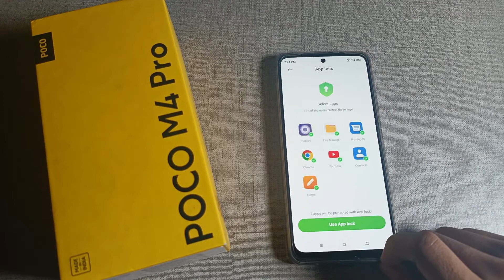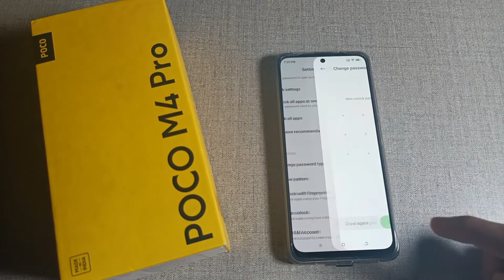how to change AppLock password in poco M4 pro mobile, AppLock setting